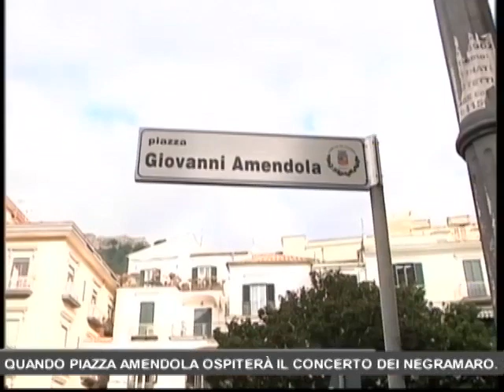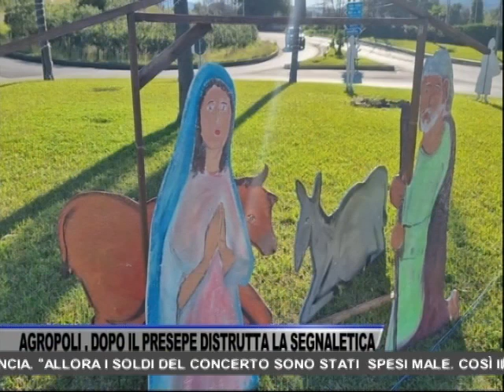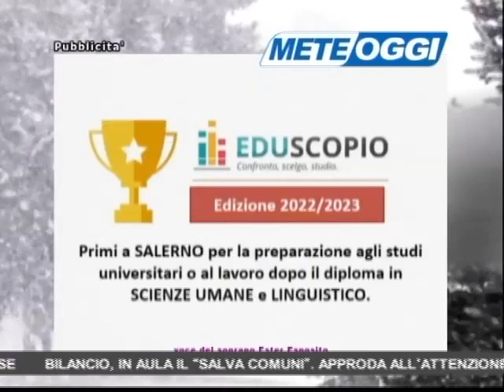TG OGGI NEWS DEL 27/12/2022